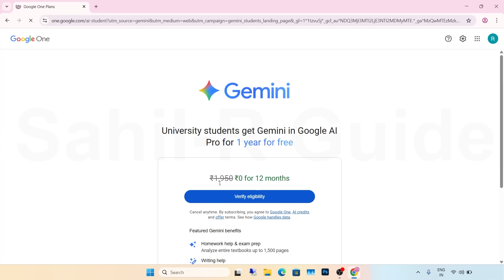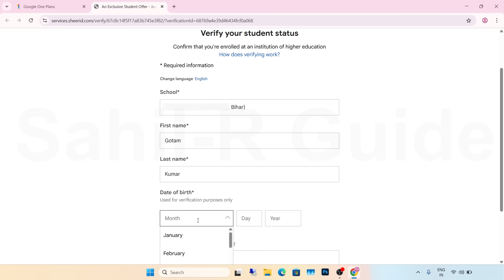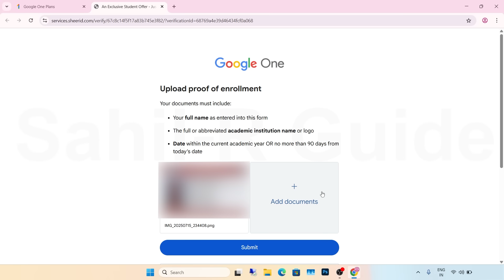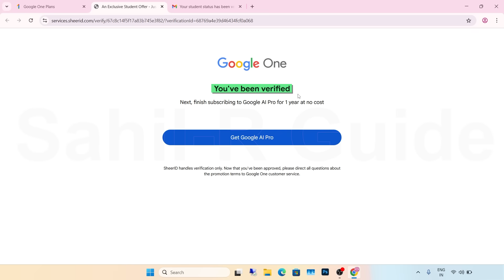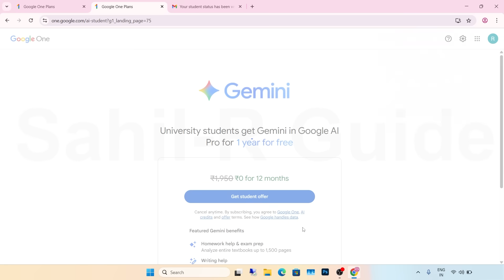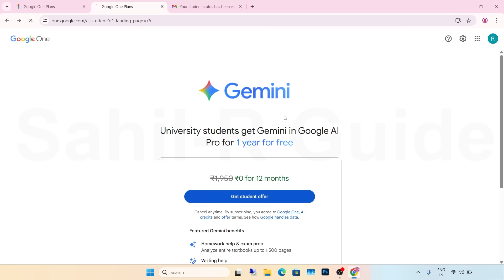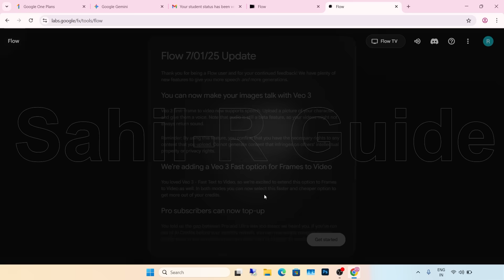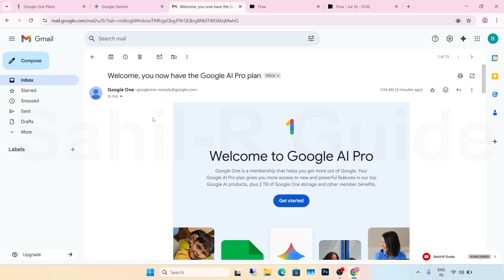Get Google Ai Gemini Pro 12 Months VEO 3 FREE! Gemini Student Verification In India Complete Process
Get Google Ai Gemini Pro 12 Months VEO 3 FREE! Gemini Student Verification In India Complete Process | Google Ai Pro FREE For Students | Gemini Student Offer In India | Google Ai Veo 3 Video Generation Free

In this video, learn how to get Google AI Gemini Pro FREE for 12 months with the VEO 3 plan using the official student verification method in India. We’ll guide you step-by-step on how to verify your student status, activate your account, and unlock all premium Gemini Pro features at no cost. Whether you're a student looking to boost your productivity or explore powerful AI tools, this offer is a game-changer. No hidden charges—just a genuine student-based offer from Google. Don’t miss this chance to access the latest AI technology absolutely free for a whole year.